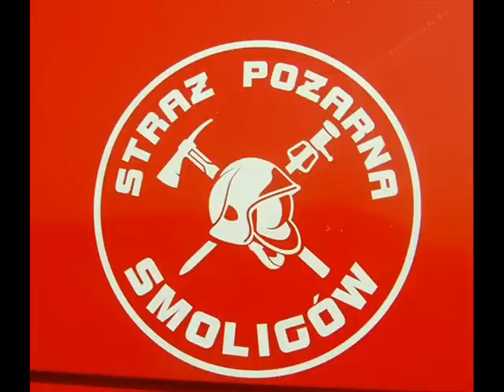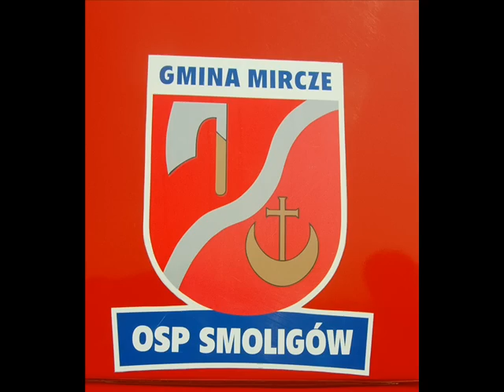OSP SMOLIGÓW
Zdjęcia samochodu strażackiego GBA MAGIRUS DUTZ 192D